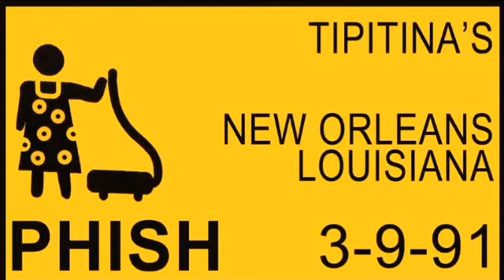2.9 | 1991.03.09 - Fire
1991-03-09 Tipitina's, New Orleans, LA